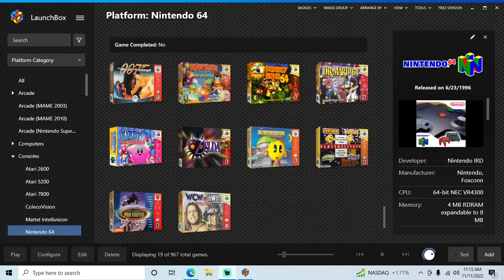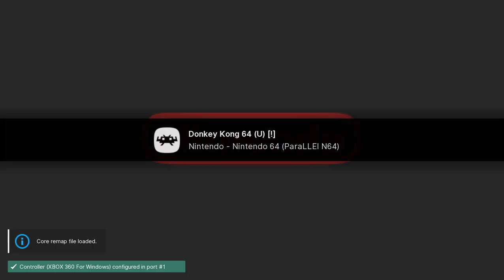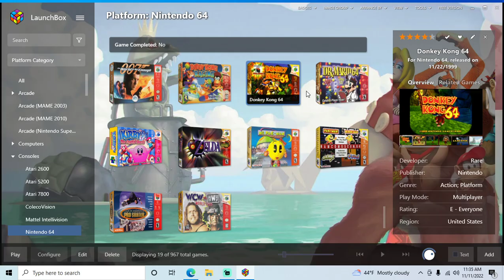Donkey Kong 64 - N64 playthrough part 10 (recorded 2022-11-11)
During this part I continued from DK Island with 198 gold bananas and played until I finished the game with all 201 gold bananas and everything else in the game.